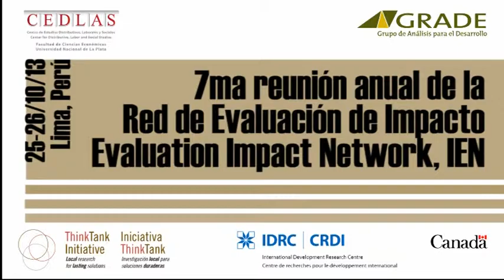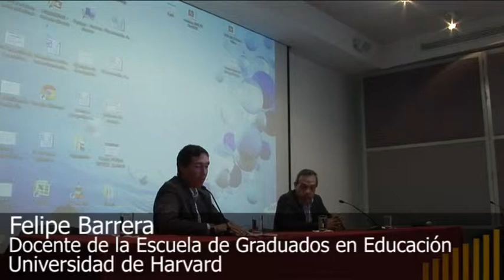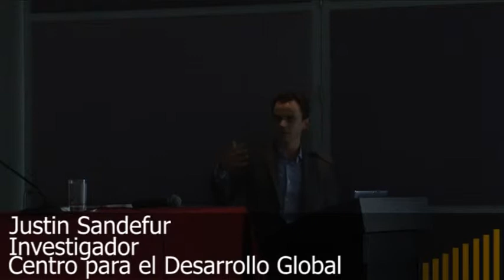IEN Annual Meeting [2013] - Justin Sandefur (CGD)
La 7MA REUNIÓN ANUAL DE LA RED DE EVALUACIÓN DE IMPACTO (Impact Evaluation Network, IEN) tuvo como anfitrión a GRADE, los días 25 y 26 de octubre de 2013. Esta edición incluyó el discurso de cierre de Norbert Schady (BID), un panel sobre evaluación y diseño de políticas con la participación de dos viceministros del Perú, y la presentación de siete papers seleccionados sobre la base de mérito académico.

[VIDEO 1]
-Bienvenida a cargo de Miguel Jaramillo (GRADE) y Felipe Barrera (Graduate School of Education, Harvard University)
-Presentación: Justin Sandefur (CGD): "Context matters for size: Why external validity claims and development practice don't mix".
-Comentarios: Sebastian Galiani (University of Maryland)